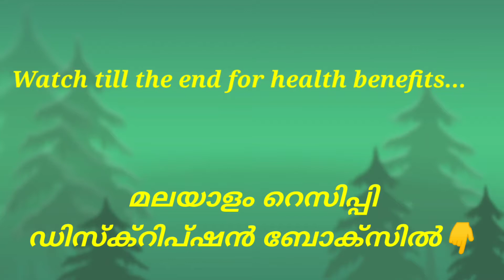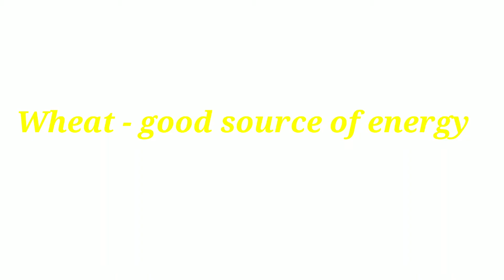ഈ വീർത്ത പൂരിയ്ക്കുമുണ്ട് ചില രഹസ്യങ്ങൾ | How To Make Poori Masala In Malayalam | Kerala Breakfast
ഈ വീർത്ത പൂരിയ്ക്കുമുണ്ട് ചില രഹസ്യങ്ങൾ | How To Make Poori Masala In Malayalam | Kerala Breakfast. In this Malayalam Cooking Video we are going to make a North Indian Breakfast. Poori is a Vegetarian Recipe made from Wheat flour or Atta. Enjoy this Video and see the Masala recipe in I button or end screen. Comment me your experience. Thank you.

Hi friends
Welcome to our Malayalam Cooking Channel Pepper Corns.

Content Cover

How to make soft poori in malayalam
How to make poori in malayalam
How to make crispy poori
Puri how to make
പൂരി ഉണ്ടാക്കുന്ന വിധം

ആവശ്യമായ സാധനങ്ങൾ:

ഗോതമ്പ് പൊടി - 2 കപ്പ്
സൂചിറവ - 2 ടീസ്പൂൺ
പഞ്ചസാര - 1 ടീസ്പൂൺ
ഉപ്പ് - 1 ടീസ്പൂൺ
നെയ്യ് - 1 ടേബിൾ സ്പൂൺ

ഉണ്ടാക്കേണ്ട വിധ൦:

മേൽ പറഞ്ഞ സാധനങ്ങൾ എല്ലാം ചേർത്തു വെള്ളമൊഴിച്ച് മാവു കുഴച്ചെടുക്കുക. ചപ്പാത്തി മാവു പോലെ അധികം സോഫ്റ്റ് ആകേണ്ട  ആവശ്യമില്ല. രണ്ടു മണിക്കൂർ നനഞ്ഞ തുണി വച്ചു പൊതിഞ്ഞു മാറ്റി വയ്ക്കുക. അതിനുശേഷം എണ്ണ ഉപയോഗിച്ച് പരത്തി എണ്ണയിൽ വറുത്തു കോരുക. വീർത്ത പൂരി  റെഡി.